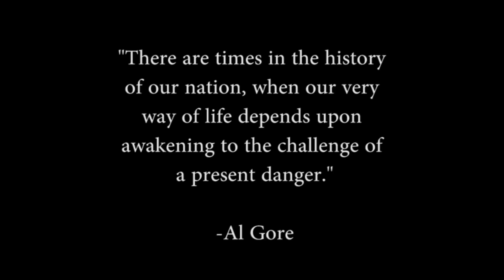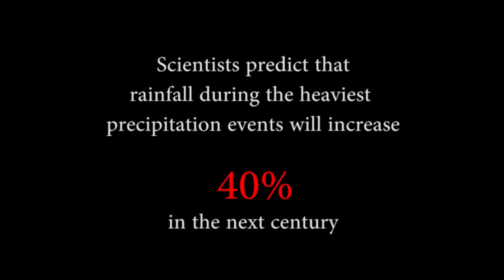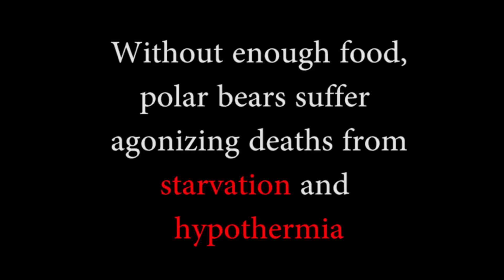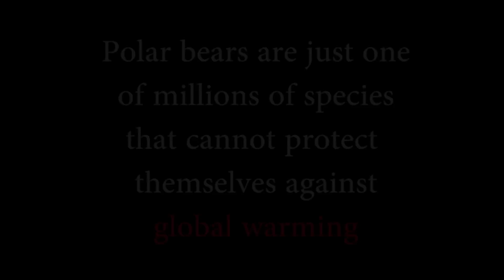Al Gore: Consequences of Climate Change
Short film about climate change and our dangerous reliance on carbon based fuels